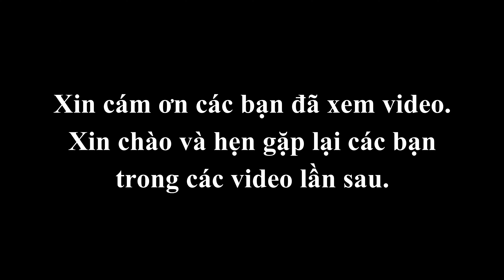#36| Vành đai 2| Chợ Mơ - Cầu Mai Động cơ bản đã xong phần xây dựng| Gâu rồ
✅ Video thuộc bản quyền của kênh Gâu rồ vui lòng không reup dưới mọi hình thức.

© Bản quyền thuộc về Gâu rồ
© Copyright by Gâu rồ ☞ Do not Reup